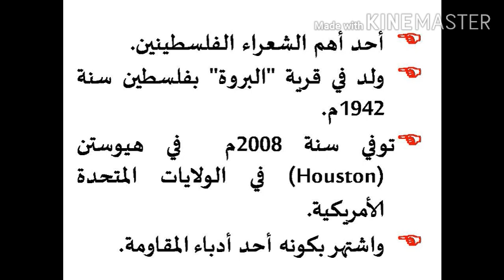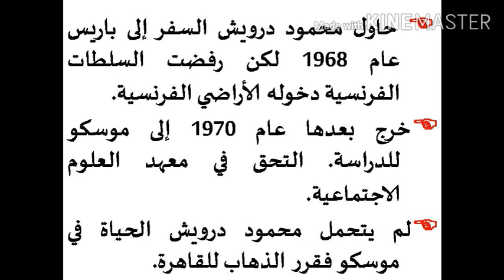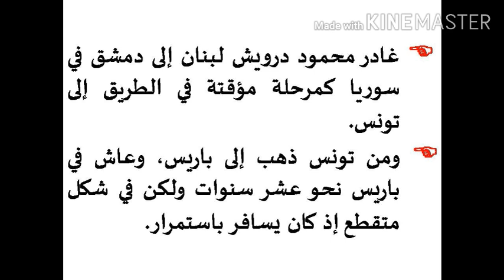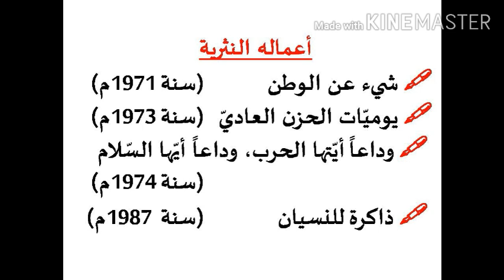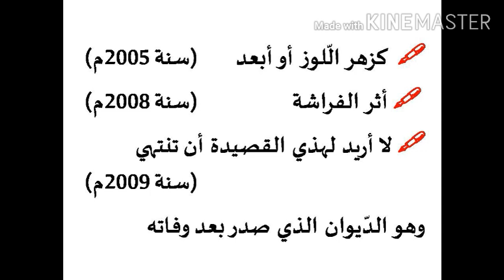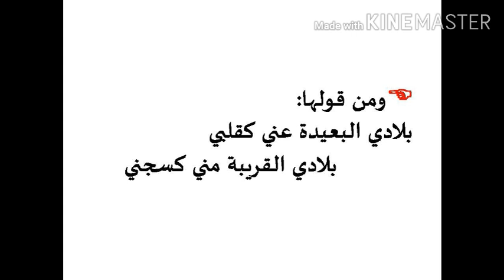LPS,UPS,HSA ARABIC/NET,SET,KTET,PSC ARABIC/محمود درويش/MAHMOUD DARWISH/MODERN POETRY BY HPNET ARABIC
LPS,UPS,HSA ARABIC/NET,SET,KTET,PSC ARABIC/محمود درويش/MAHMOUD DARWISH/MODERN POETRY FOR ALL ARABIC EXAMINATIONS BY HPNET ARABIC